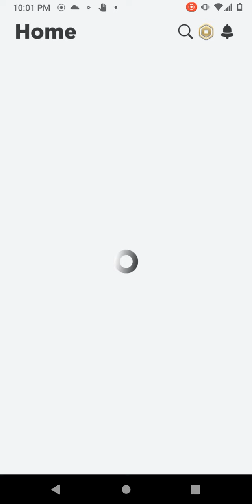lost among part2